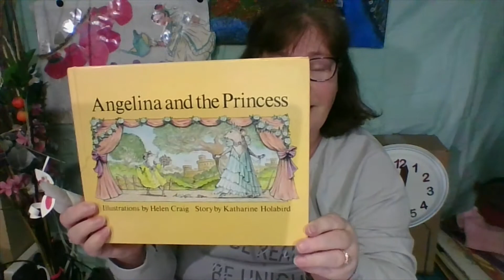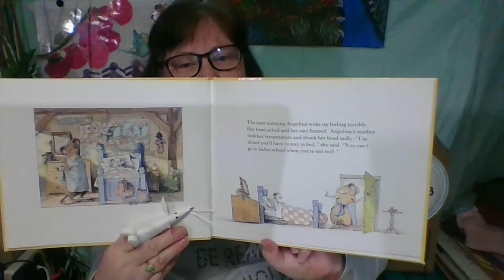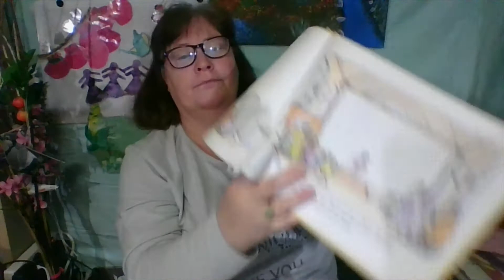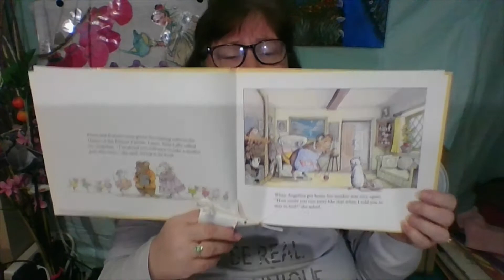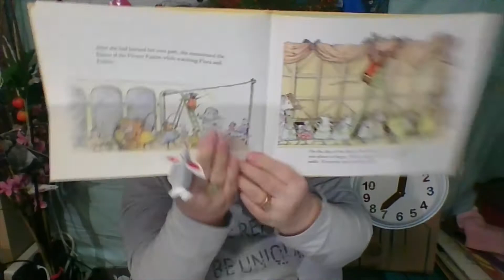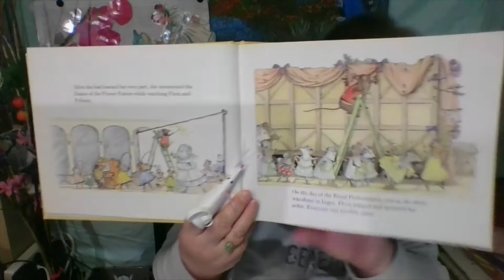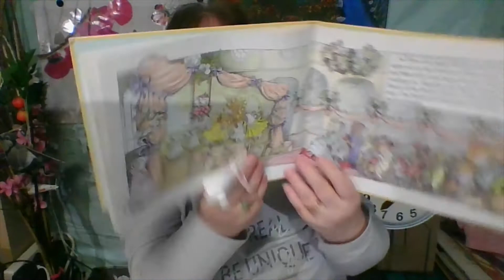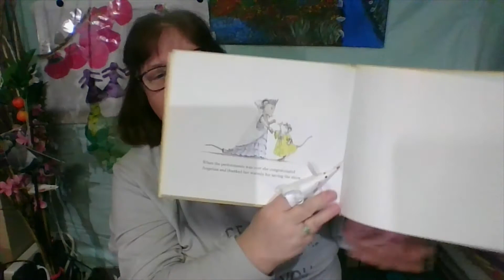Angelina and the Princess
In this video, Teacher Vicki and her little mouse friend, read about Angelina the mouse, who loved ballet and didn't get the main part of the show for the Princess and what happens next, Listen together and find out how the story ends,